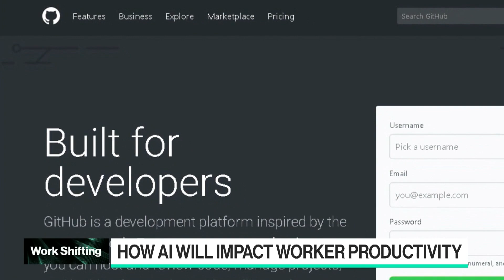Work Shifting: GitHub's AI Coding Assistant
GitHub CEO Thomas Dohmke joins Ed Ludlow and Caroline Hyde to discuss the productivity gains seen by the use of GitHub's AI coding assistant, Copilot. He speaks on "Bloomberg Technology."